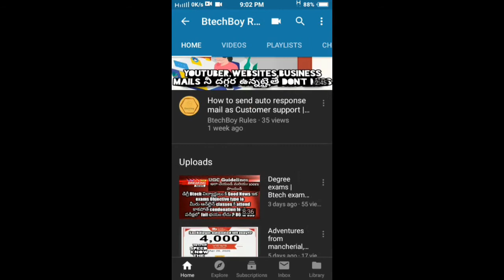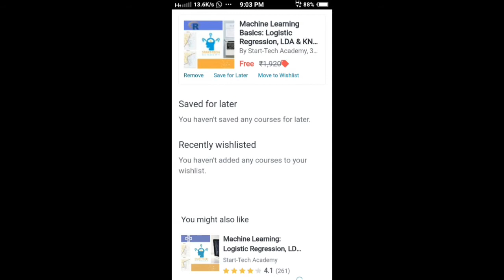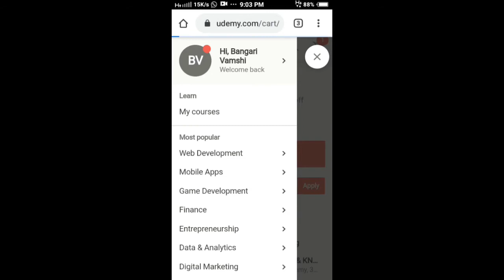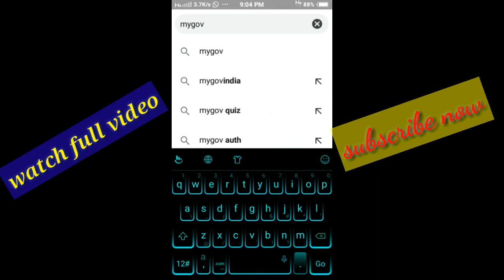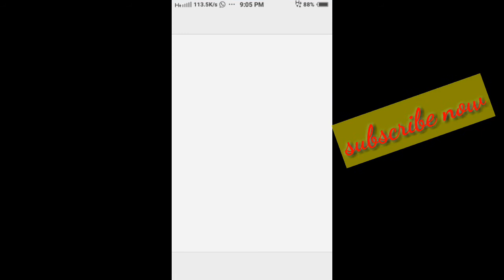Get paid udemy courses for free in 2020[telugu,English,Hindi] - 100% udemy courses for free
Free online workshops with certificates
Get paid udemy courses for free in 2020 [Telugu] -100%Free udemy courses for free
60000rs paid udemy courses for free with certificate and lifetime access

In this video you are going to learn how to get paid courses for free with certification
You will get certificate after completing your classes there's no exam after completing your courses direct certificate
Below links helps to get free courses with coupons must apply limited offer till 15th may